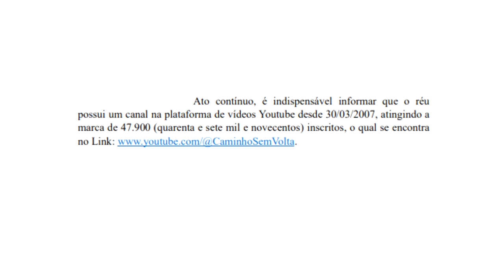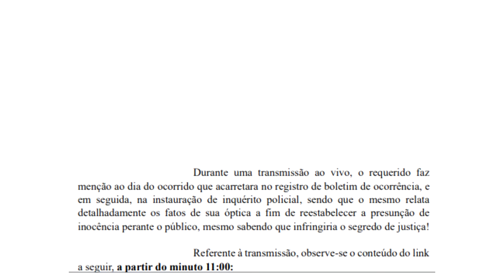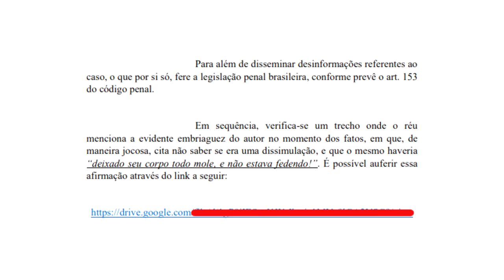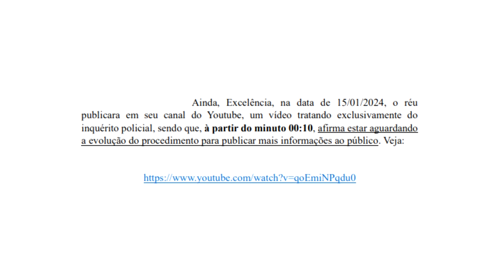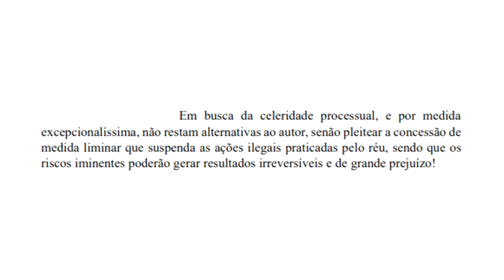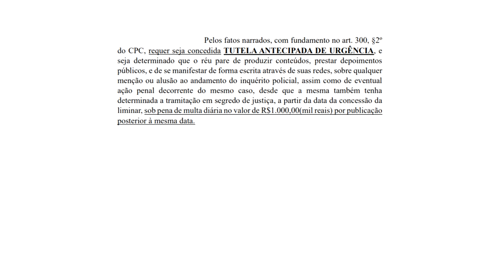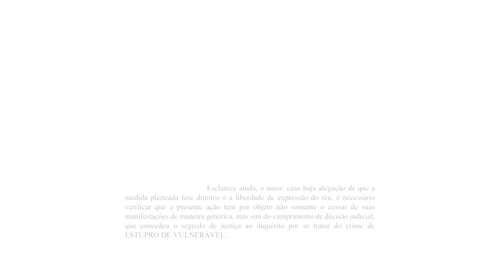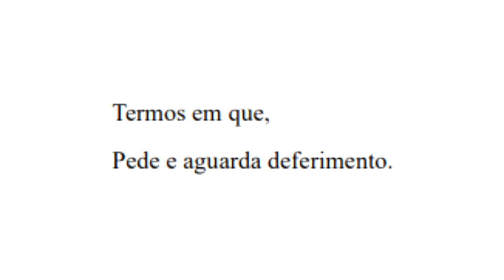LENDO O NOVO PROCESSO QUE O YANNI RECEBEU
O Raluca é quem ta processando o pessoal agora.